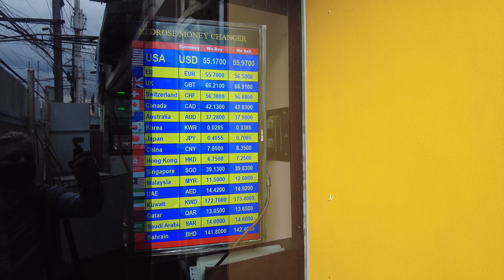Walking the Back Streets of Fields Avenue. Escorted Shaira to Kimchi Restaurant. [4K]